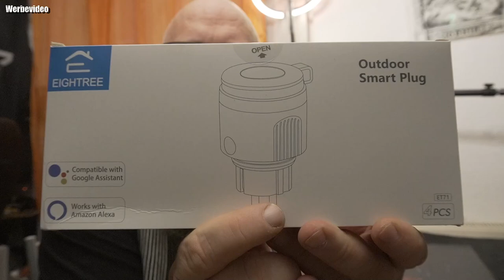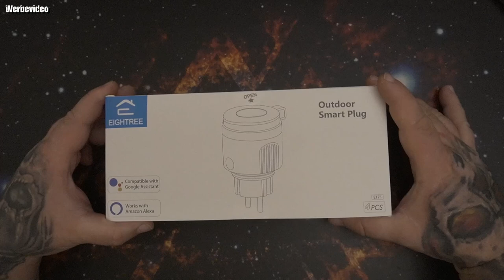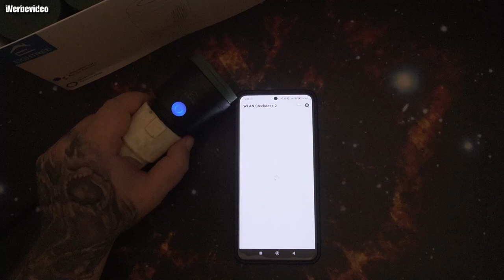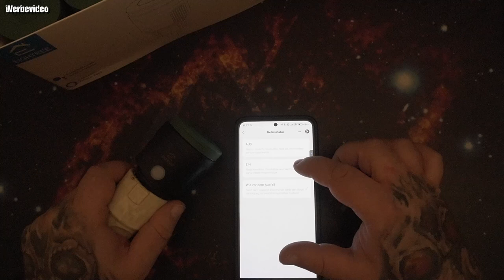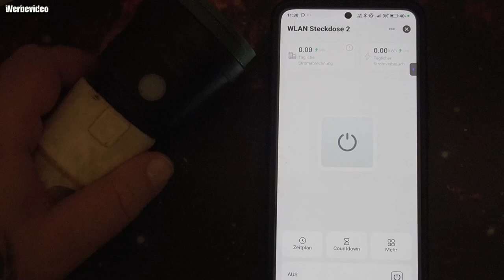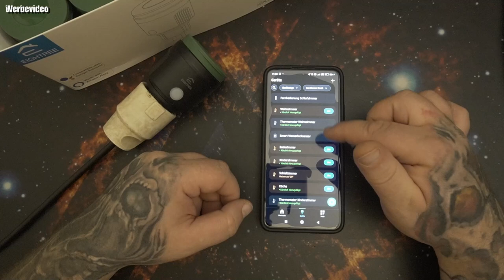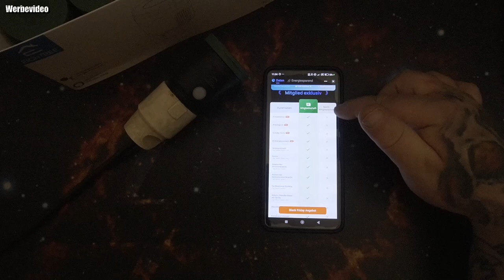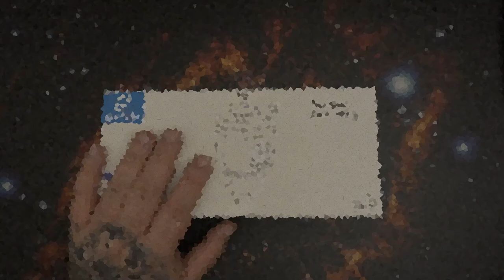EIGHTREE WLAN Steckdose Outdoor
Outdoor Smart Plug
Outdoor Smart Plug 4er
👍 🖖 🤟 🛒 Mein Equipment 🛍️ 🤟 🖖 👍
EpicPartner
Ihr habt Bock mit mir zu zocken oder zu texten? Kein Problem:
🕹️ PSN: odin_ase
🕹️ Steam: odin_ase